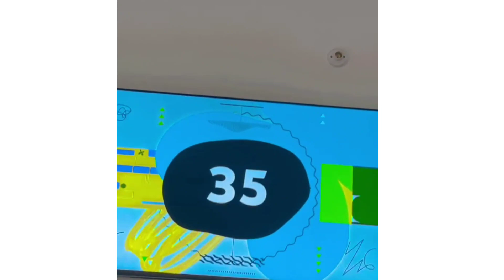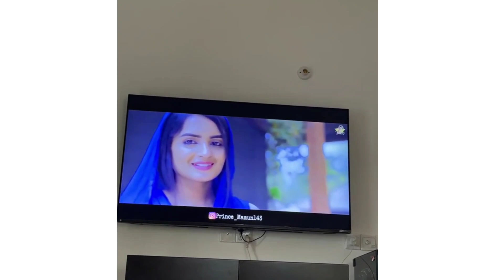রাজার পরী | Rajar Pori | Prince Mamun143 | Bangla New shortfilm 2021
HI i am Prince Mamun. Itz my 2nd Channel. plz
and more Update about my self follow my 👇ID